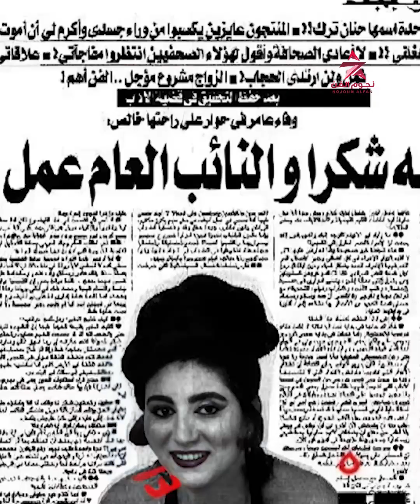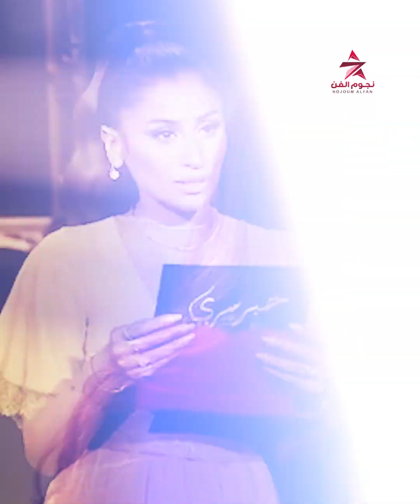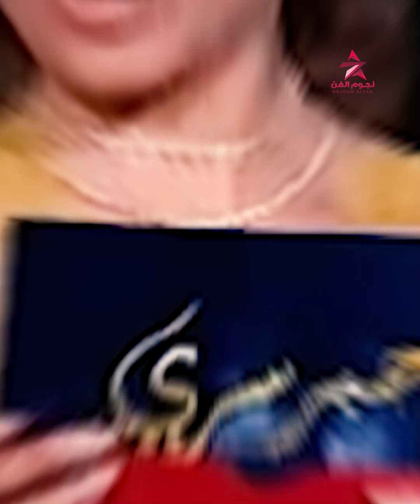نجمات اتورطوا في قضايا مخلة بالشرف وتعاطي المخدرات ومن أشهرهم منة شلبي وحنان ترك